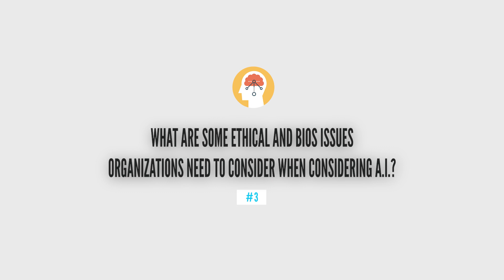What is Artificial Intelligence? 5 Frequently Asked Questions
Welcome back to my "How To" Series!

In today's episode I answer 5 frequently asked questions about artificial intelligence.

Steps:
1) What is artificial intelligence?
2) Is Artificial Intelligence and machine learning the same thing?
3) What are some ethical and bias issues organization need to consider when considering A.I.?
4) What are some factors to consider when implementing A.I.?
5) What are the main wins to implementing A.I.?